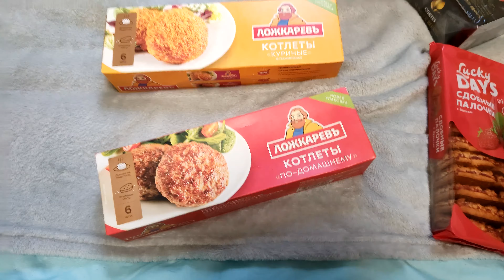ОБЗОР СТУДИИ ЗА 80К! ЗАКАЗАЛИ ПОЧТИ 2 КГ РОЛЛОВ! Часть 4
Всем привет! В этом выпуске проведём вам обзор студии за 80к, которую сняли на месяц! Комфортная ли студия за такие деньги или нет?
Также заказали почти 2 килограмма роллов, смогли ли съесть их за раз? Узнаете из этой части!

Тинькофф: 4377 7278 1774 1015 (Андрей Александрович Чижков)
Яндекс банк: 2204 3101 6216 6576 (Андрей Александрович Чижков)